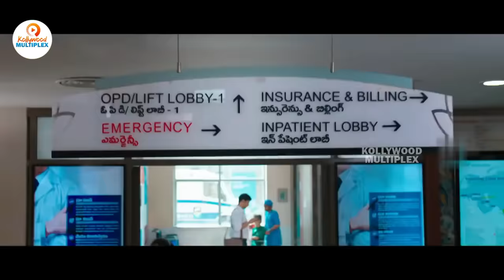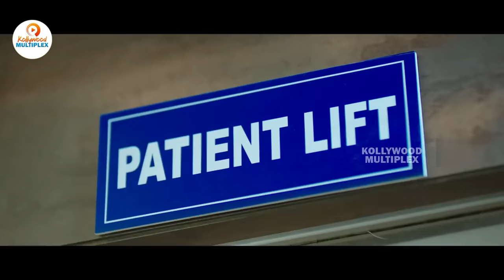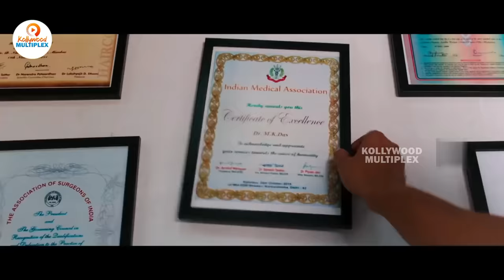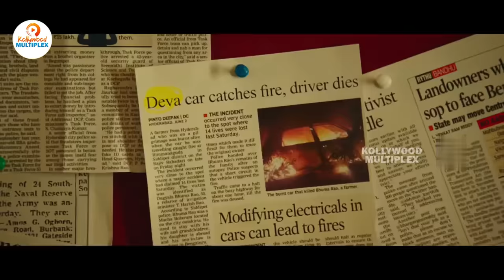Nagarjuna & Nani New Tamil Super Hit Full Movie || New Tamil Full Movies || Kollywood Multiplex